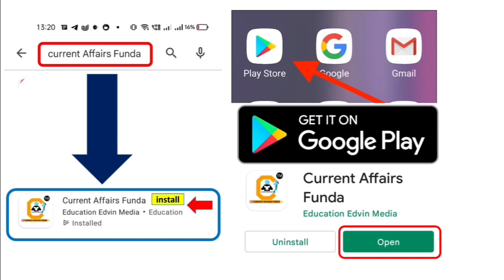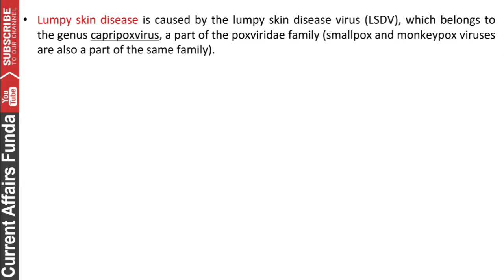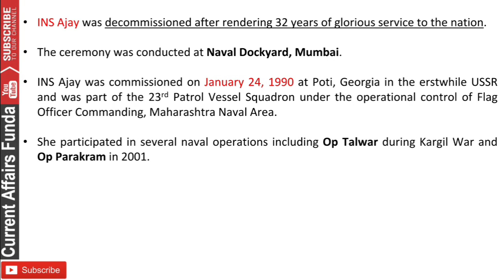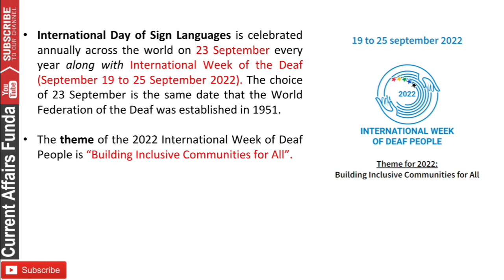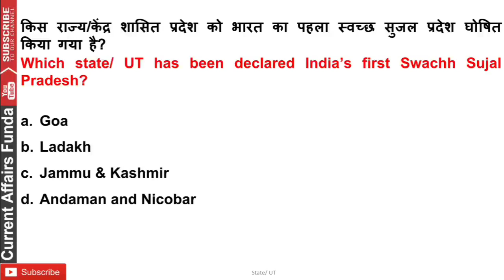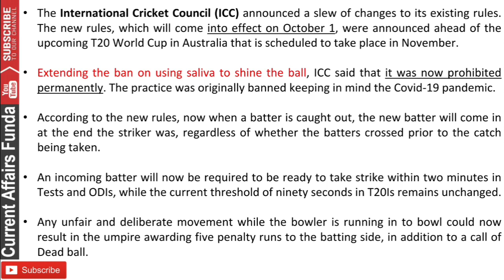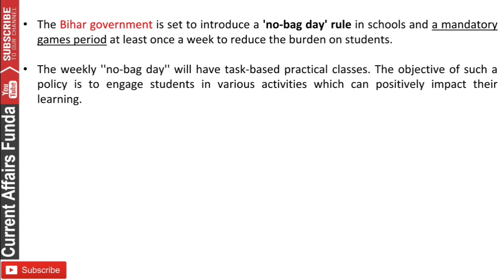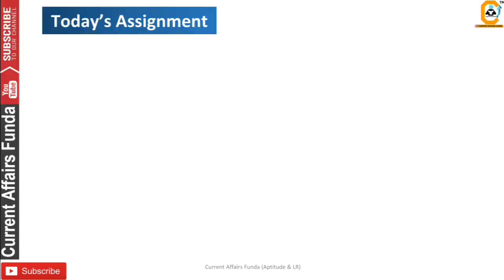23 September 2022 Current Affairs MCQ , 23 Sept - Daily Current Affairs - Bank and SSC , RAILWAY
Current Affairs का महा पैक PDF सिर्फ 230 RS में

Validity Till Sept 2023

📕 Current Affairs MCQ PDF 500 Every (Detailed MCQ)
✅ Exam Oriented Assignment MCQ
📗 Economic / Banking / Financial News detailed MCQ
✅ Assignment Questions

23 September 2022 Current Affairs MCQ , 23 Sept - Daily Current Affairs -  Bank and SSC , RAILWAY

Common Queries -